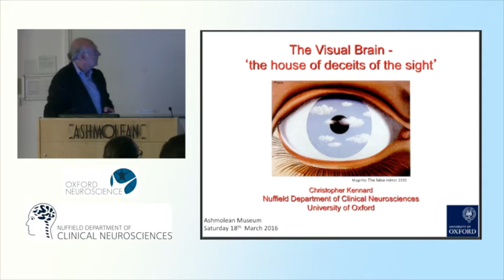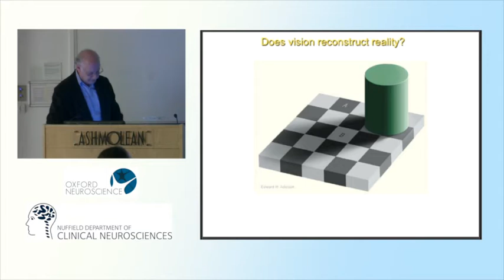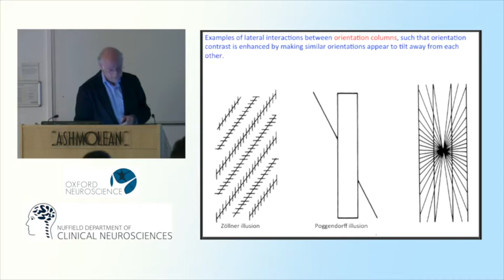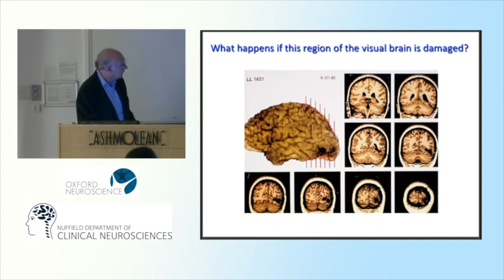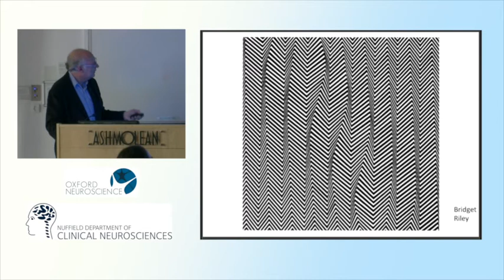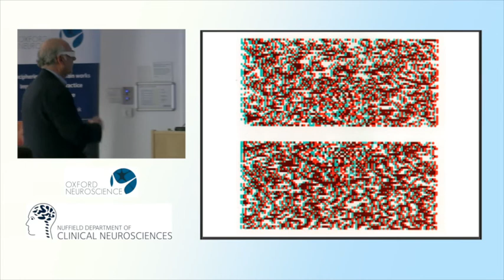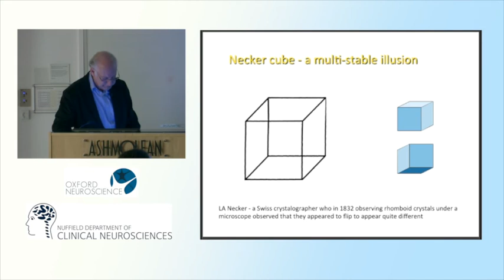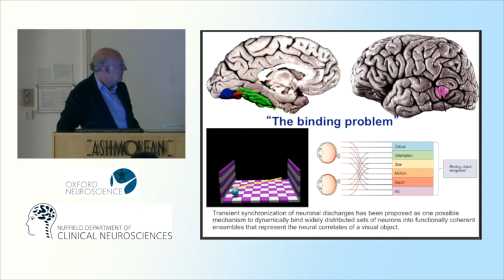The Visual Brain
This talk by Professor Christopher Kennard was given at the Ashmolean Museum as part of Brain Awareness Week 2016